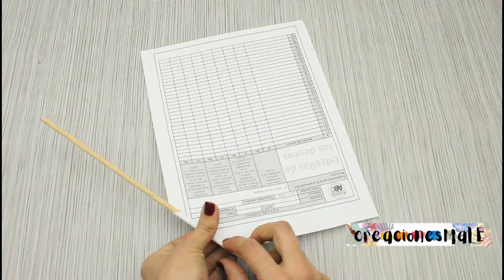CATRÍN RECICLADO || DIY || DECORACION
TE DEJO UN LINDO VIDEO DE UNA CATRIN RECICLADO PARA DECORAR 😍 SUPER CUTE  Y CREATIVA.